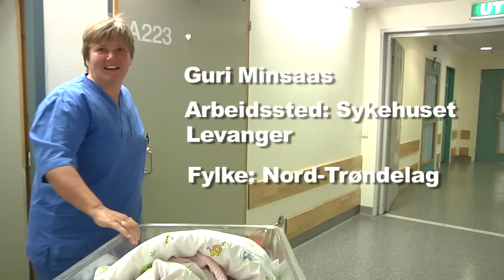Barnepleier Guri Minsaas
Møt Guri Minsaas fra Nord-Trøndelag, som jobber som barnepleier.